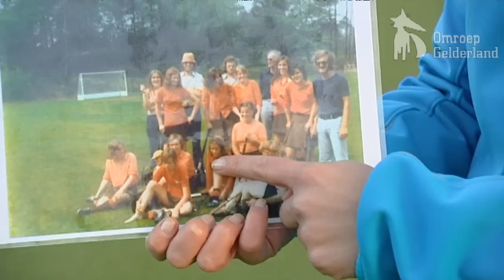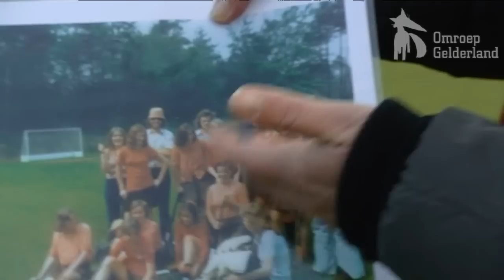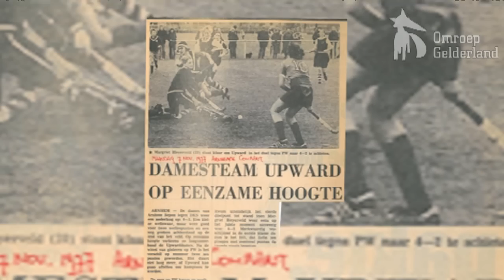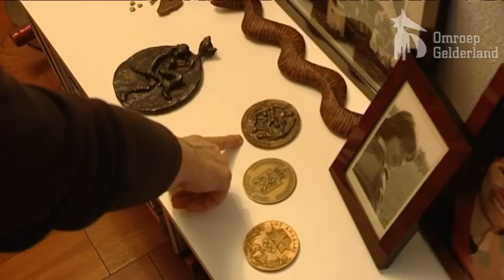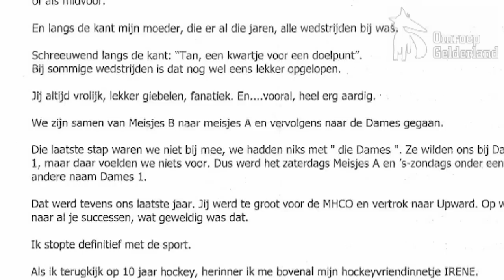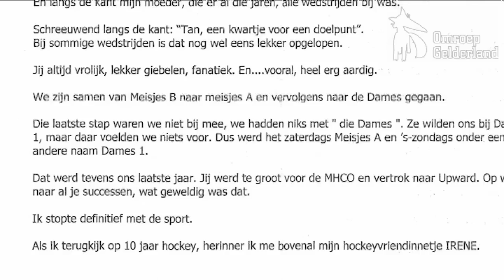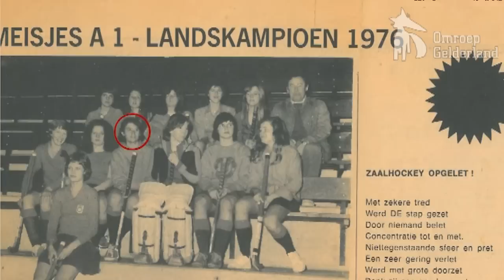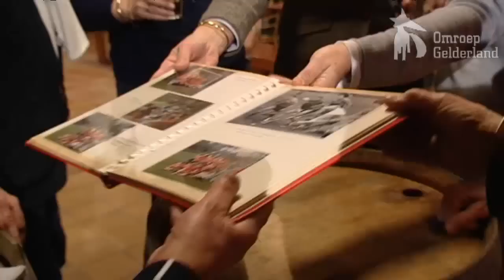Clubgenoten 10 december 2012